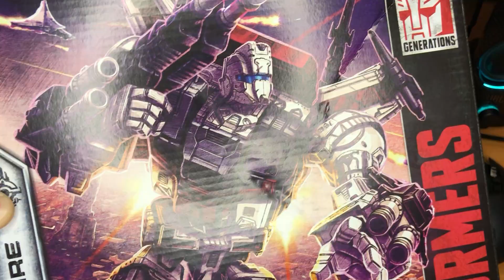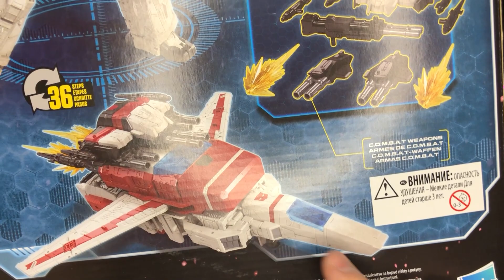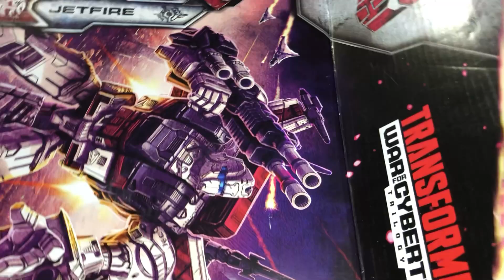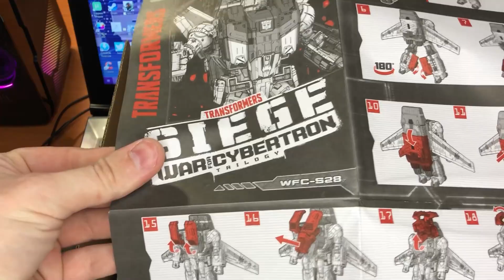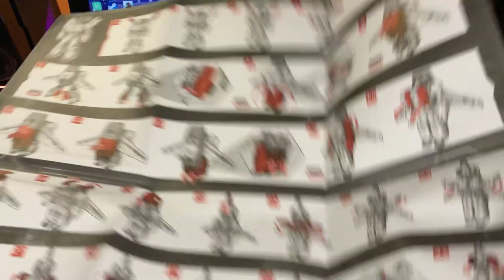Обзор/Распаковка Transformers Jetfire Siege War for Cybertron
Распаковка и обзор Jetfire из первого поколения Transformers Siege1